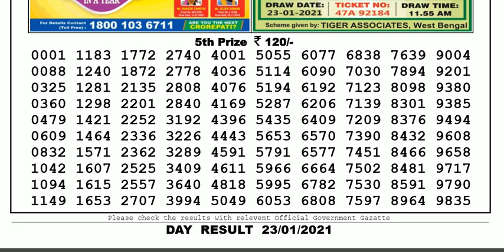Nagaland Lottery Sambad Result | Dear Lottery